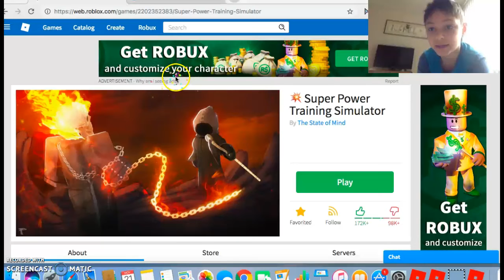super power sim\